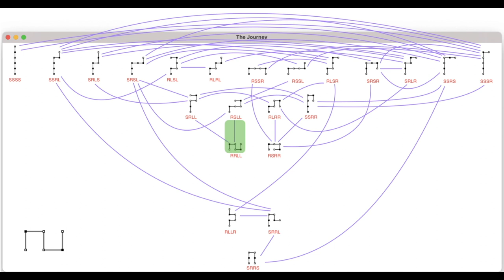The Journey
A sonification and animation of a state machine based on a simple lattice model used by Martin Gruebele to teach concepts of protein-folding dynamics.